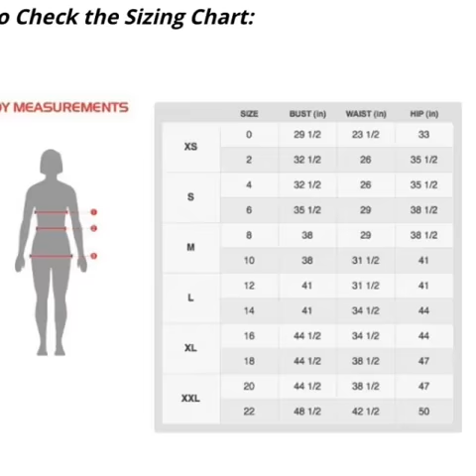WOMAN'S COMPRESSION GUN HOLSTER 'SHORT SHORTS' - UNDERTECH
The Woman's Compression Gun Holster 'Short Shorts' by UnderTech UnderCover, are the answer to customer suggestions to make concealed carry even easier. With the shorter holster shorts, women can wear shorter skirts, shorts. Some women have even worn the shorter gun shorts with workout shorts. The universal holster pockets will hold a full-size handgun.

PLEASE NOTE: Per UnderTech UnderCover, by law, they can no longer accept returns on open packages of holster shorts.

Be sure to check the SIZING CHART below.

The 'short shorts' have a 3" inseam.
Comfortable to wear.
They are constructed of form fitting, compression fabric.
The handgun shorts feature two concealment universal holster pockets.
The holster pockets are on each side to accommodate right hand and left hand shooters.
The compression shorts are comfortable to wear.

Assume about 1 week for shipment.

The concealed carry shorts are constructed of a MicroPoly/Lycra blend material.
Machine washable.
Available in Black, White, and Nude.

The holster shorts allow you to carry and conceal any self-defense handgun.

The compression shorts are available in Black, White, and Nude.

Thank you, Please...